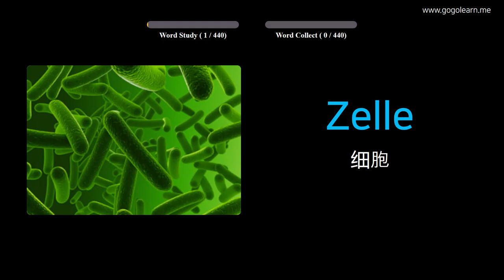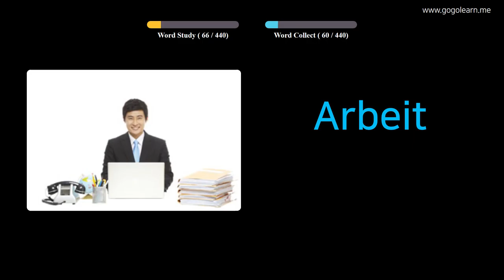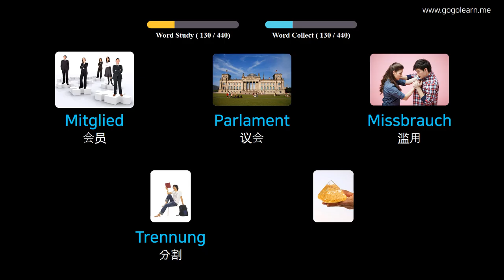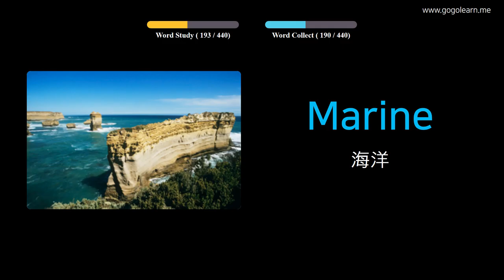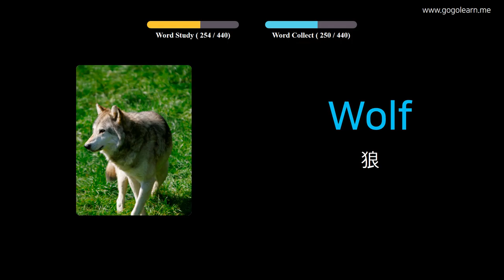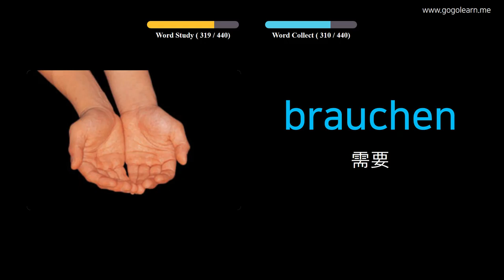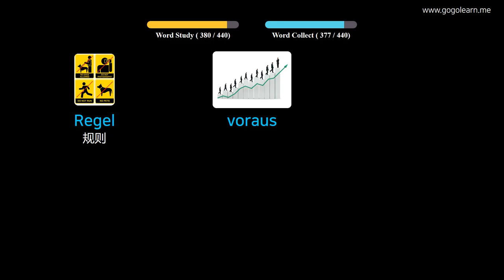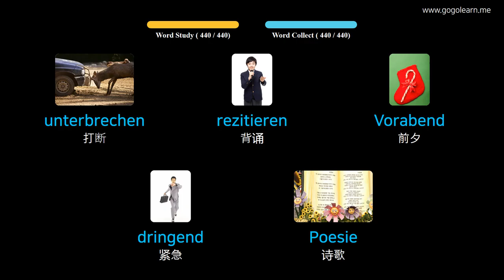通过图片学习德语|德语词汇中学3 | Golearn